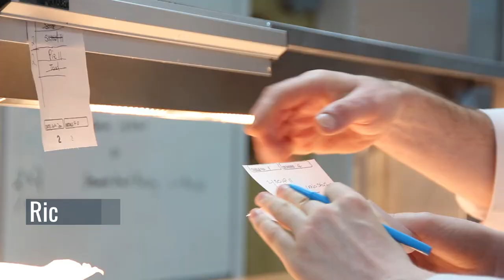Why I Got into Teaching | Richard Newall